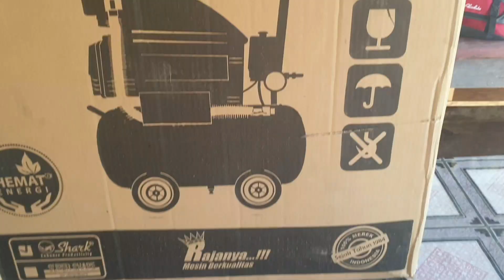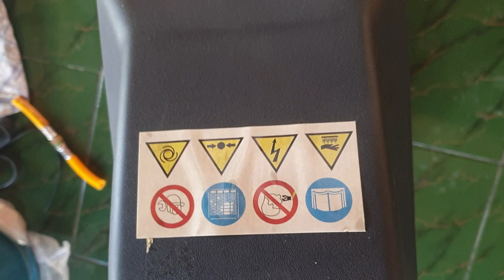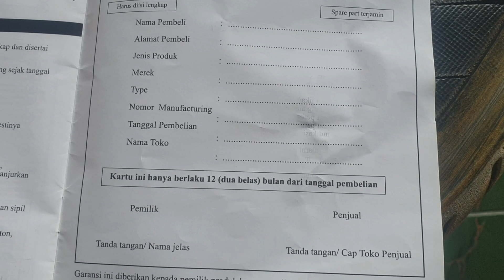Unboxing air compressor shark listrik MZ 0725 || Murah dan multifungsi dan tentunya kuat!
Spesifikasi :
Type : MZ 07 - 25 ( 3/4 HP )
FAD : 110 Liter/menit
Tekanan Udara : 8 kg
Diameter Piston/Piston Stroke : 42/35 mm
RPM : 2800
Kapasitas Tangki : 25 Liter
Daya Motor : 3/4 HP

harga : 2,4jt

terima kasih untuk segala dukunganya teman2...
bagi teman2 yg berminat compressor untuk usaha ini sudah cukup kuat ya jangan sampai salah pilih , pilihlah sesuai kebutuhan.. di next konten saya akan melakukan pembakaran emas atau cara pembuatan emas silahkan di pantengin channel saya yaaa...